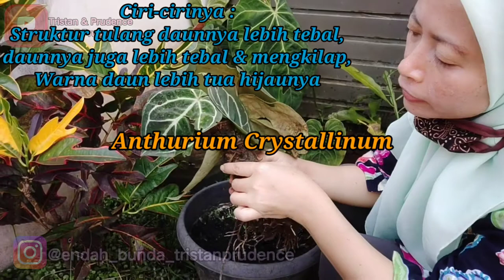Cara merawat kuping gajah - Cara memperbanyak anturium kuping gajah - Jenis jenis kuping gajah besar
Jenis kuping gajah besar dan ciri-cirinya, Anthurium Magnificum, Anthurium Crystallium, cara memperbanyak kuping gajah, tips cara merawat kuping gajah anthurium kuping gajah besar biar tumbuh subur, asyiknya berkebun bareng anak, semua ada di video ini.
Tonton sampe tamat yaa..